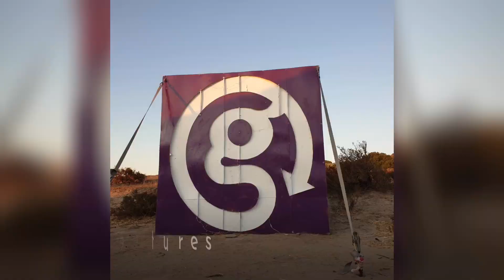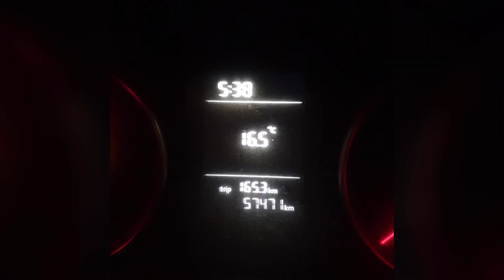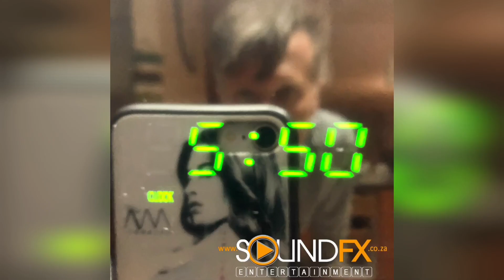Corporate Travel Event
At this corporate event, we celebrated & (literally) danced the night away🕺💃🔊 Thank you GADventures for the awesome opportunity

Client: GADventures
Venue: !Khwa ttu Nature Reserve
Audio Visual: Sound FX Entertainment
Deejay: Sound FX Entertainment
Violin Performer: Petrus De Beer (aka DJ Violin)